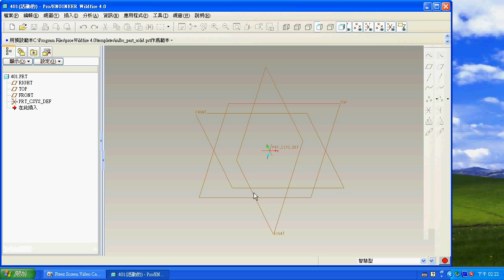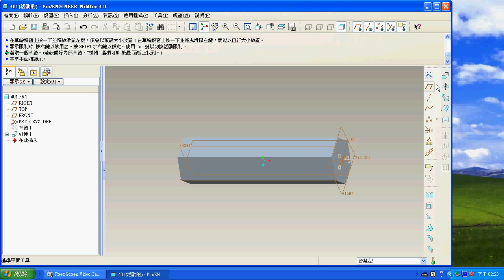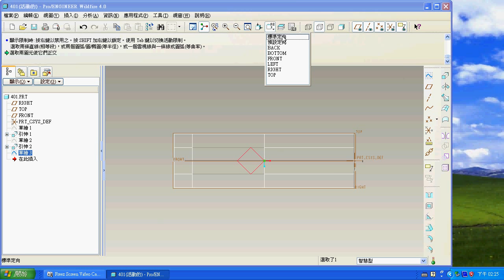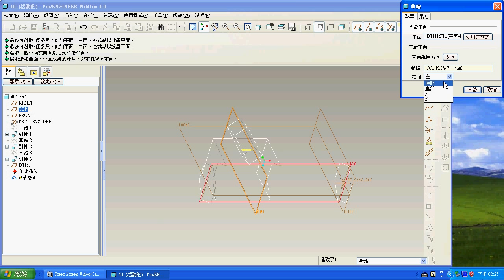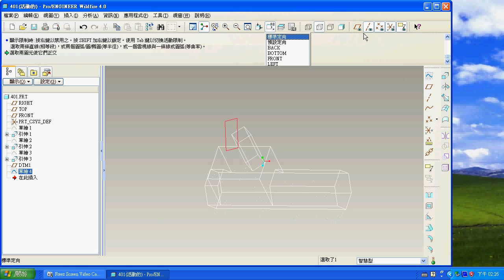TQC PRO/E 實用級技能檢定 401